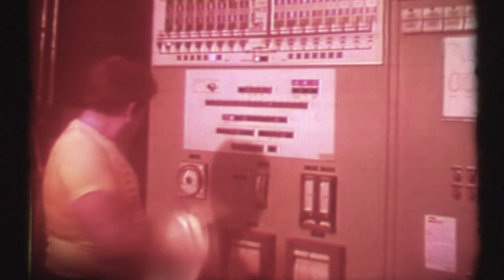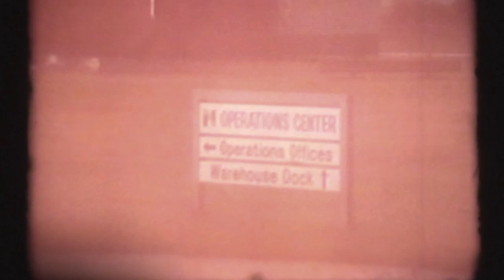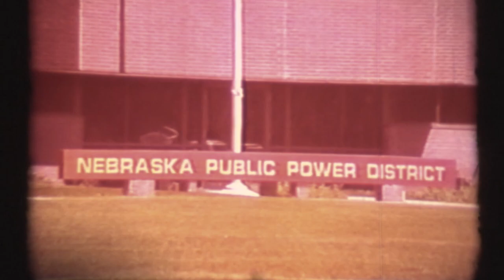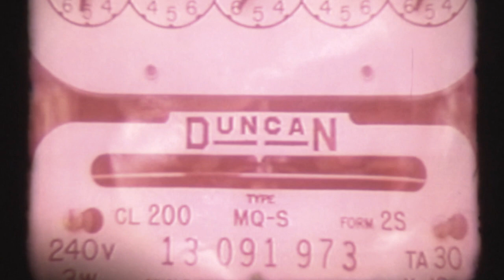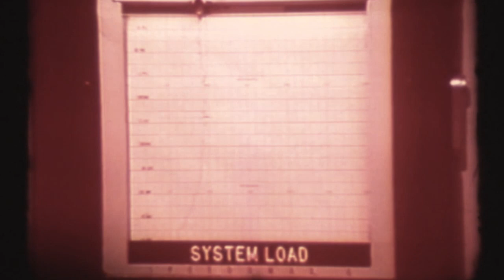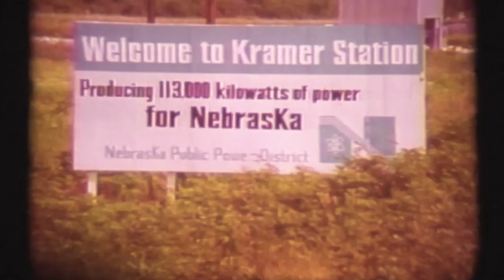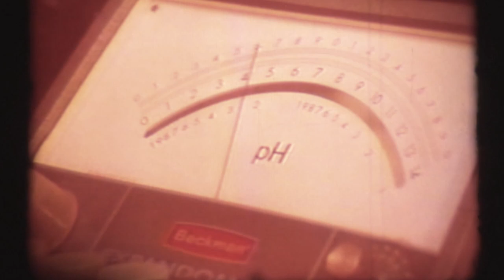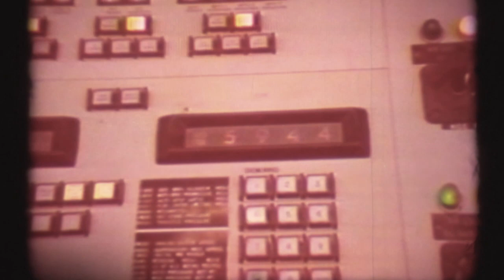NPPD Today 1981